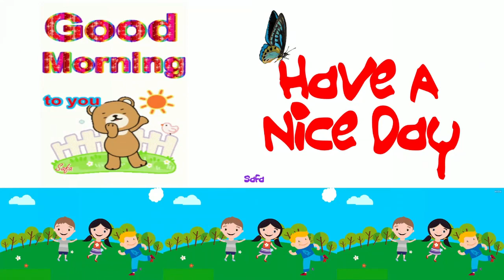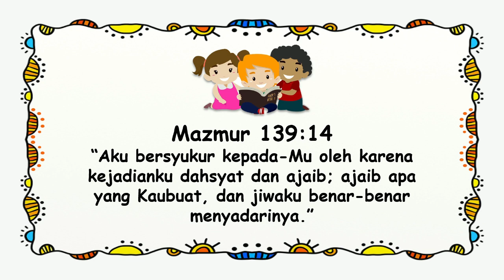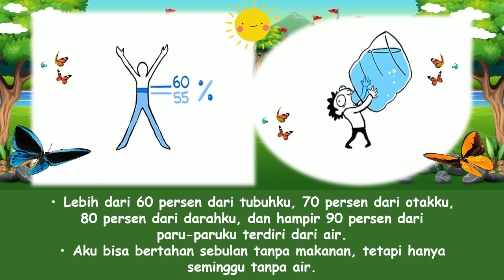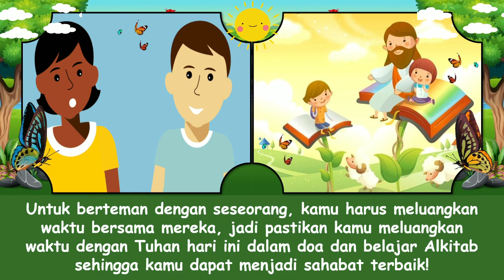"Siapakah Aku? Mamalia" Renungan Pagi Anak-Anak | 13 Desember 2022